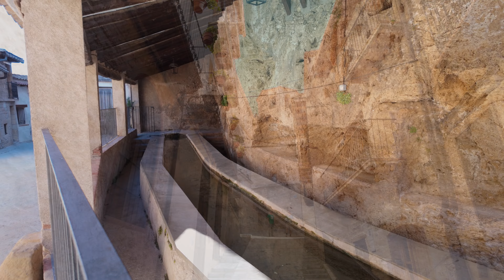Comarca del Matarranya : Vall de Roures, Calaceit, Beseit, Queretes i Valljunqueres.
La comarca del Matarranya ubicada a l'est de Teruel té unes característques quee molts han comparat amb la Toscana italiana. Són molts els pobles i llocs que es poden visitar, en aquest video es pot veure els de Vall de Roures, Calaceit, Beseit, Queretes i Valljunqueres